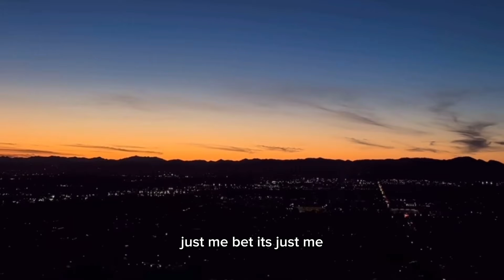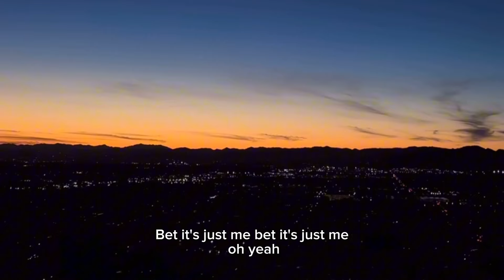Bet By Denise Julia | Who you calling up when you get home Who u fantasize that turns you on …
Who you calling up when you get home
Who u fantasize that turns you on
Who u thinkg of when you alone
Bet its just me
Bet it just me
Who you wishing that wuould hold u down ?
Who you playing with the windows down
Who u balsting when no ones around
Bet it just me oh yeahhh
Bet u whant me as your lady

Cover Song is under the Fair Use Policy which says from Copyright Disclaimer under section 107 of the Copyright Act 1976, allowance is made for "fair use" for purposes such as criticism, comment, news reporting, teaching, scholarship, education, and research.